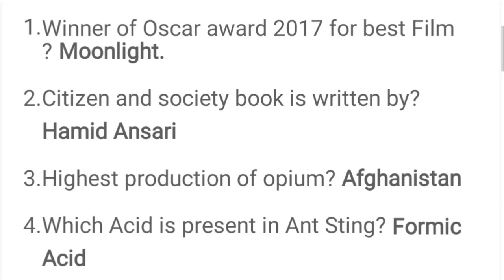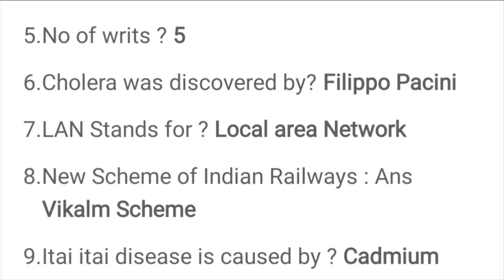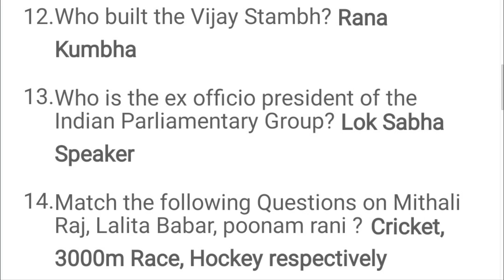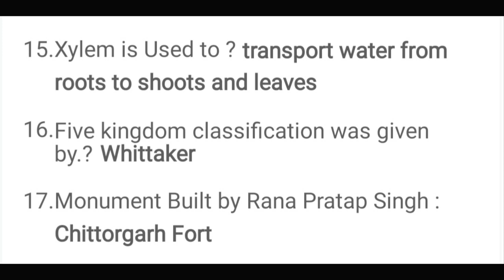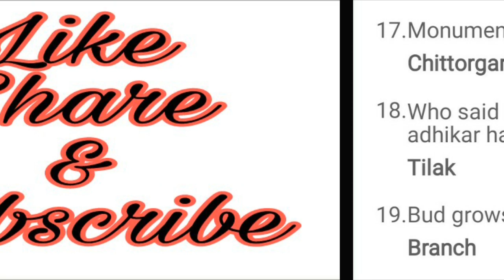SSC CGL 2017 QUESTIONS AND ANSWERS Asked in 8 August 1st shift Exams Hindi Me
Hello dosto is video me mai 8 August ko 1st Shift me puche gaye ssc cgl 2017 me gs ke questions with answers bataya hun.. ye general knowledge ke questions hain..

After watching this video please comment your review friends...!